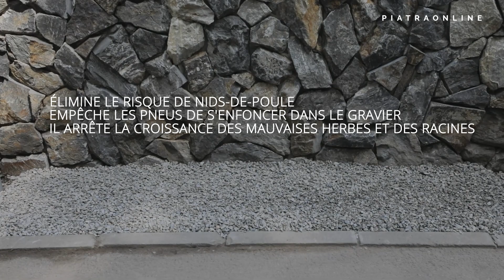Installation de Stabilisateurs en Nid d'Abeille pour une Allée Durable et Écologique en Gravier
Découvrez le guide complet étape par étape pour l'installation de stabilisateurs en nid d'abeille pour une solution économique et respectueuse de l'environnement. Nos stabilisateurs Core Drive gris offrent une installation facile et assurent une durabilité exceptionnelle, offrant une base stable pour votre allée en gravier ou votre sentier. Profitez d'une stabilisation efficace du sol, d'une maîtrise de l'érosion du sol et d'une pavage perméable avec ces grilles de stabilisation innovantes. Améliorez vos solutions d'aménagement paysager et renforcez votre parking en gravier grâce à la puissance des pavés en nid d'abeille et de la technologie des géocellules. Créez une surface durable et perméable avec notre système de stabilisation du sol. Libérez le potentiel de vos surfaces en gravier grâce à notre guide d'installation complet.